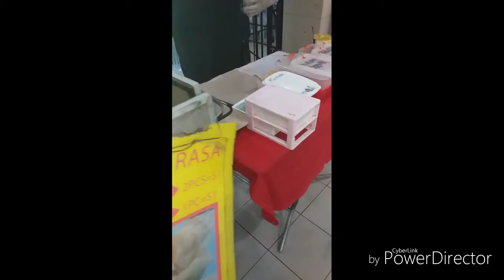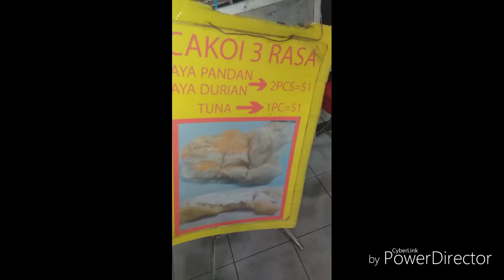Brunei tour | day 1 | @night market